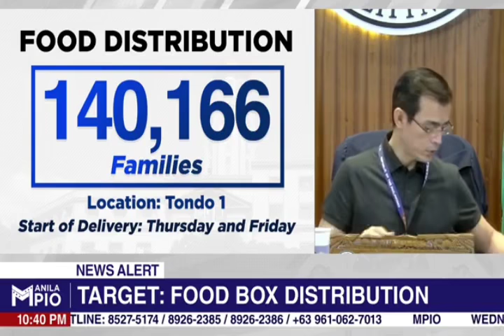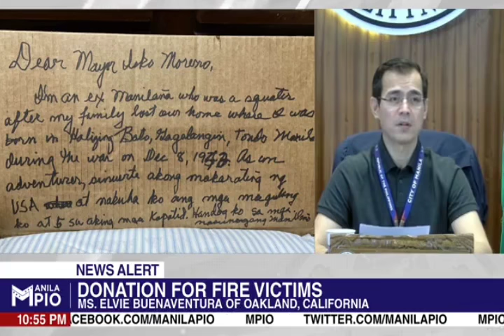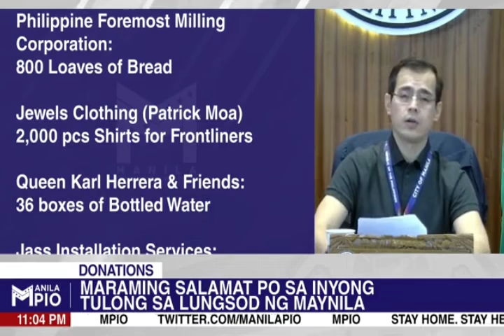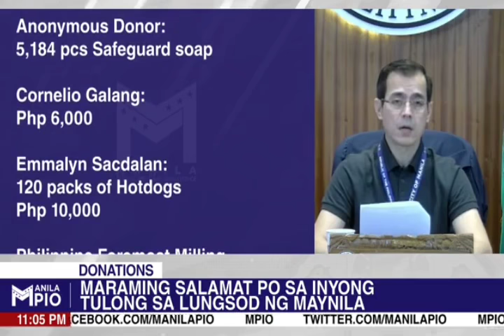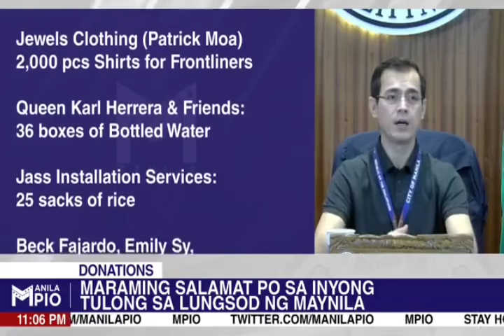ISKO Moreno nagpa-SPAGHETTI sa MAYNILA! BIGTIME!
Breaking News! Mga pangunahing BALITA sa Maynila at sa buong bansa hatid sa inyo ng BREAKING NEWS youtube channel.